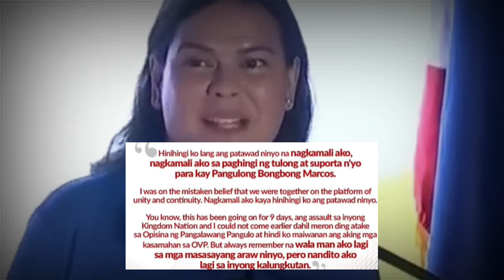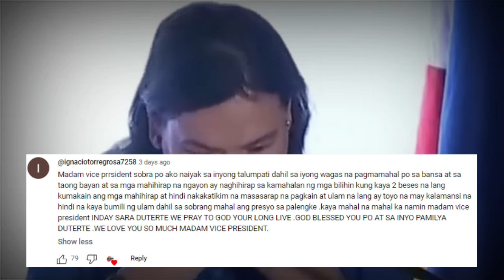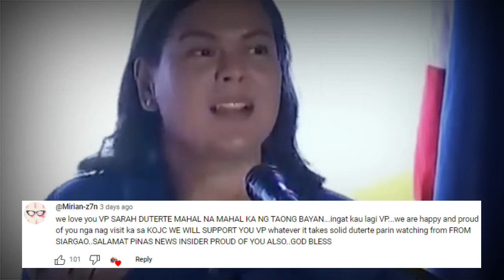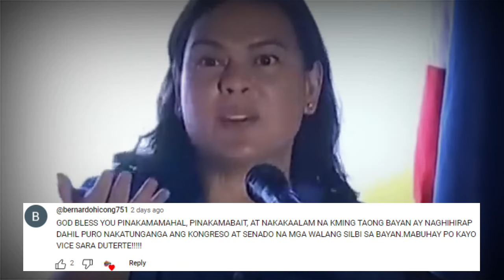GRABE! MATINDI TO! VP SARA DUTERTE LUM0S0B nasa KOJC COMPOUND! PNP DI MAKAPANI-WALA NA-SHOCKED LAHAT